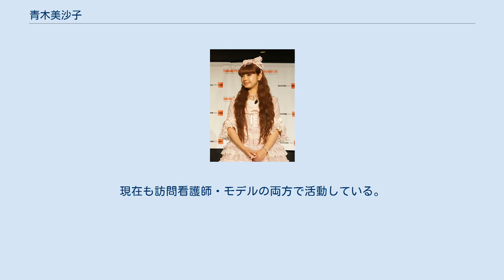青木美沙子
青木 美沙子（あおき みさこ、1983年6月3日 - ）は、日本のファッションモデル、タレント、YouTuberである。
日本ロリータ協会の会長。
TWIN PLANET所属。
千葉県出身。
日本外務省よりカワイイ大使に任命されて、海外25ヵ国50都市以上歴訪。
 東海大学医療技術短期大学卒業。
正看護師資格及びホームヘルパー2級を持つ。
姉が1人いる。
 看護高等学校在学中に読者モデルとしてデビューした。
短期大学卒業後、看護師として大学病院に勤務する傍ら『KERA』のロリータ・ファッション系カリスマ読者モデルとしても活動。
 2009年には、外務省よりカワイイ大使に任命され、日本国外にゴシック・アンド・ロリータファッションを広める活動もしていた。
任命を機に大学病院を退職し、訪問看護に従事した。
2013年春より美容外科医院に入職。
 2013年2月、福岡市に「日本ロリータ協会」を設立。
同協会の会長に就任する。
同年11月より、ギャル系ファッション雑誌『小悪魔ageha』のモデルに起用される。
 2017年8月よりTWIN PLANETに所属。
現在も訪問看護師・モデルの両方で活動している。